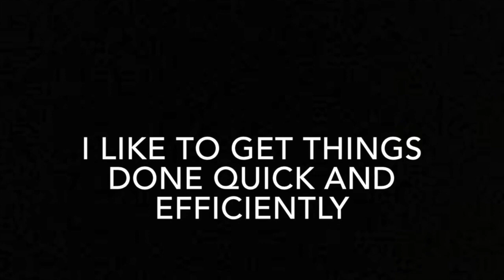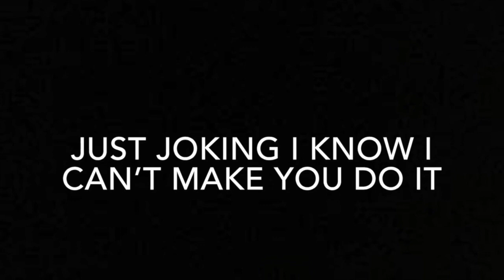10th Grade Class Officers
This video is about 10th Grade Class Officers